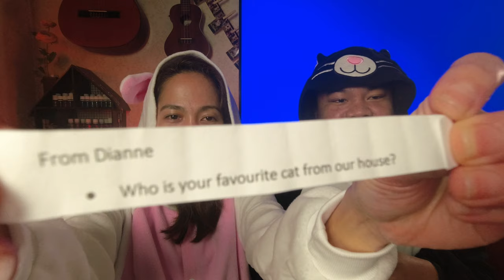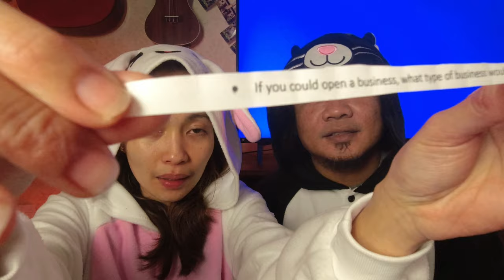QUESTION AND ANSWER CHALLENGE|LIFE IN THE UK VLOGS #5|RyeTingOurStory UK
Welcome to RyeTingOurStory TV!
We are Filipino couple working and living here in London.
This channel features our Life in the UK vlog, Join us on our journey
as we capture our day to day experiences of laughter, struggles and love.

In this video we accepted a random "Question and Answer Challenge" from Rye's Cousin Dianne. Hope you enjoy watching as we reveal some of our funny and thrilling responses.